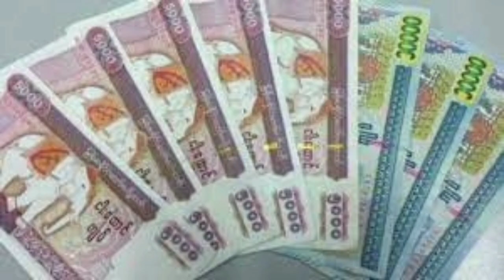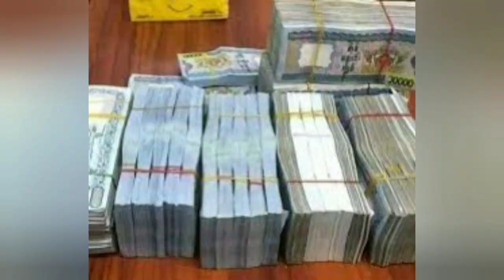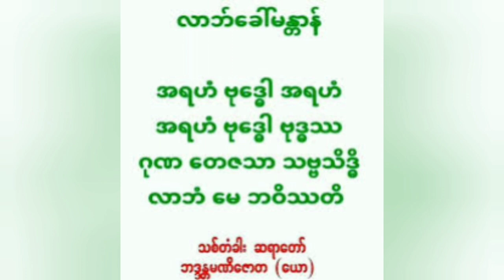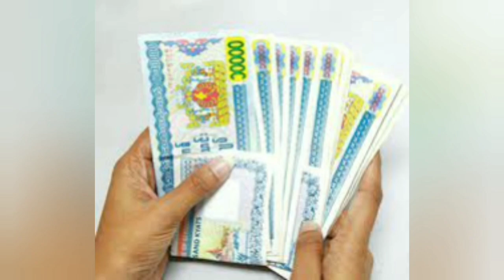ငွေခေါ် လာဘ်ခေါ် အစွမ်းထက် မန္တာန်တော်